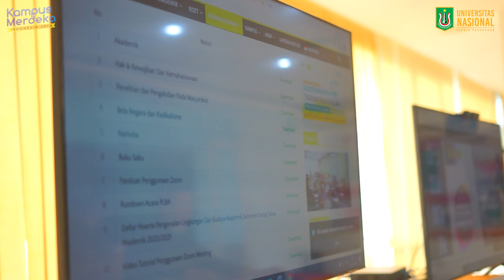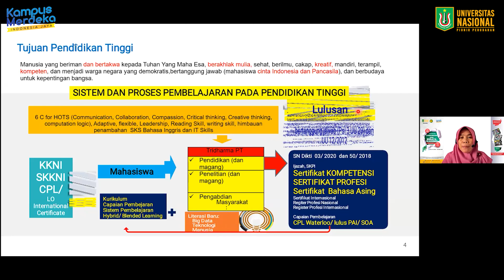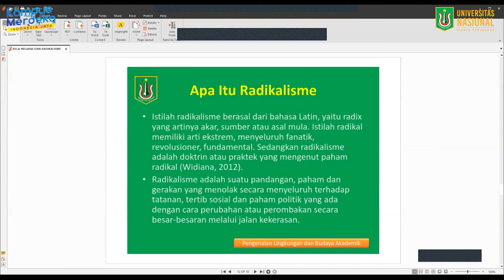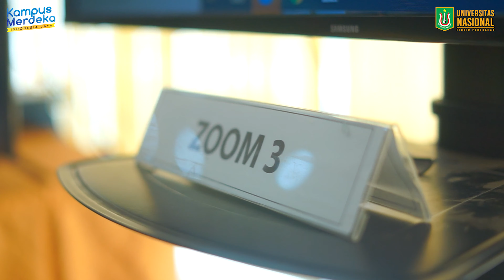Pengenalan Lingkungan Dan Budaya Akademik Semester Genap Tahun Akademik 2020/2021